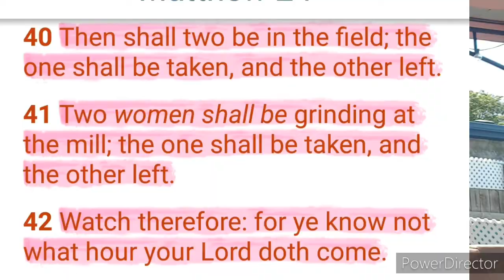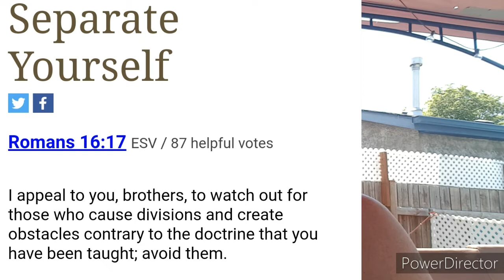🚨Prepare for the coming separation between nations & family.